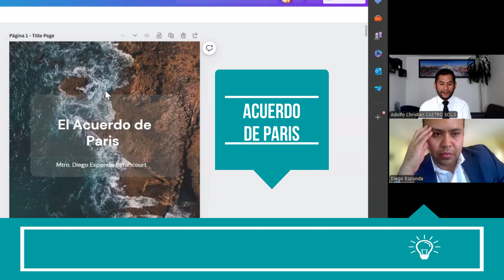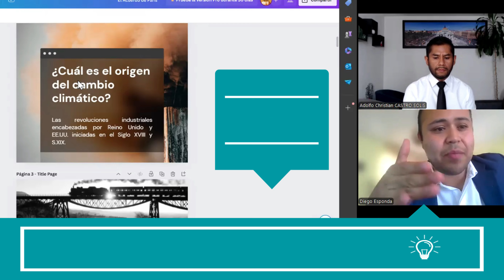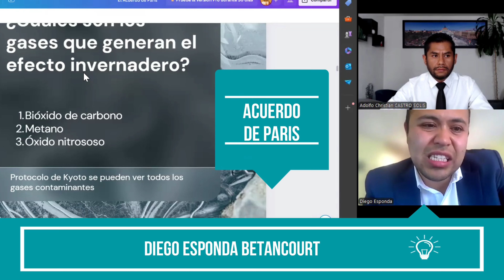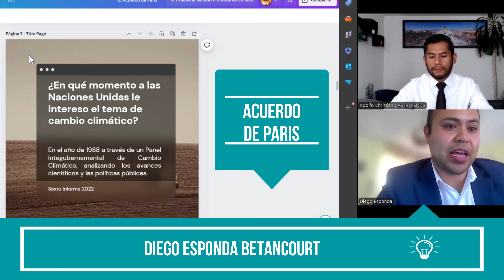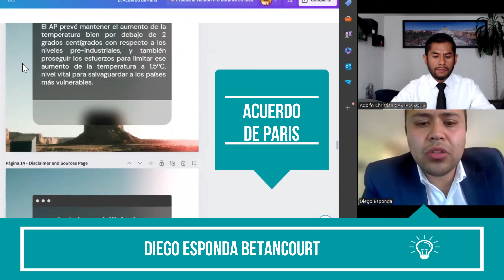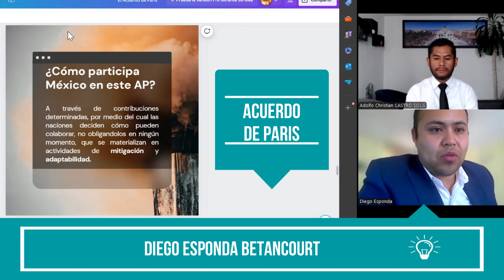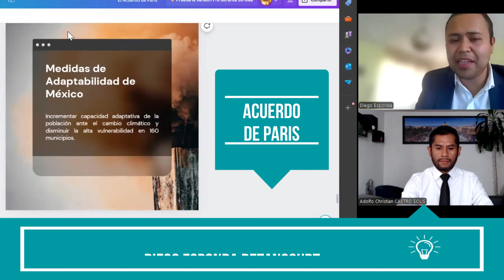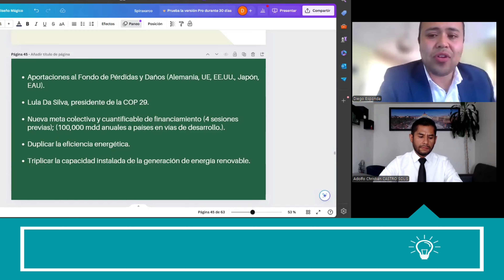Acuerdo de París